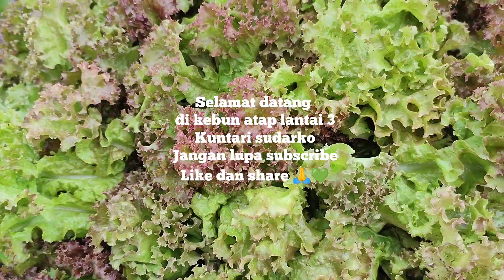Selada Kriting Merah Organik Masih Banyak //Kebun Atap Rumah //Vid.302